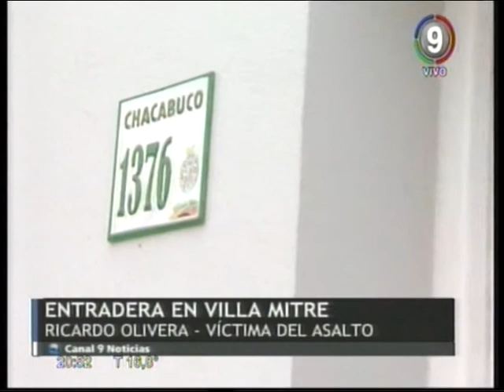Canal 9 Bahía Blanca - OTRA ENTRADERA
OTRA ENTRADERA
LA SUFRIÓ UNA FAMILIA DE VILLA MITRE. ANOCHE DOS LADRONES ENTRARON POR EL PATIO A LA CASA DE CHACABUCO 1376 Y SE LLLEVARON 200 MIL PESOS Y ESCAPARON POR EL FRENTE. ANTES ATARON DE PIES Y MANOS A TODOS.